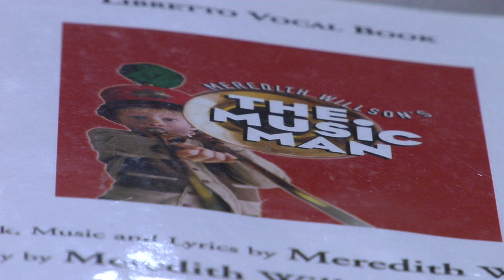Theatre Sarnia's "The Music Man"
Amazing local singers & dancers sweep the stage for the upcoming production of Meredith Willson's "The Music Man."  Tickets to Theatre Sarnia's new show at The Imperial are available at 519.344.SHOW.